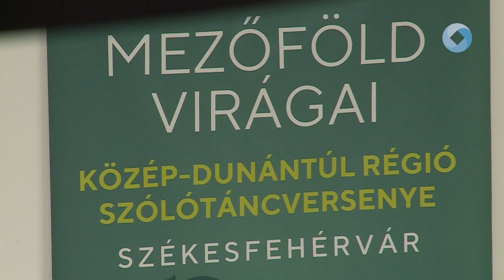MEZŐFÖLD VIRÁGAI CÍMÉRT VERSENGTEK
Nyolcvankét különleges néptáncprodukciót láthattak azok, aki ellátogattak a Malom utcai Táncházba a hétvégén. A Mezőföld virágai című eseményre az ország minden pontjáról érkeztek táncosok, hogy bemutassák tehetségüket.